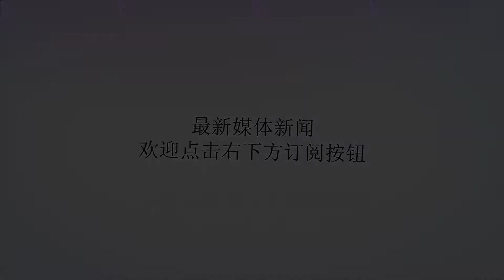保罗这次真笑了，联盟名记爆料：三旬老汉未来愿意打无球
谢谢！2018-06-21上个赛季，骑士被勇士4-0横扫，勇士再次获得冠军，而詹姆斯在输球后也渐渐消失在了众人视野，很多球迷担心詹姆斯会因此一蹶不振，事实证明并非如此，时隔近半个月，勒布朗终于再次出现在球迷面前，他依旧在训练室坚持训练，做着自己的日常活动。关于勒布朗今夏的去向问题，这是球迷的另一个关注点，目前联盟内部人士透露：76人、火箭、湖人才是勒布朗最有可能选择的三支球队，但是沃神表示，勒布朗在7月份之前是不会透露自己的下家的，不过著名记者DorisBurke，却在节目中说出一些新状况。名记DorisBurke爆料：我知道的消息就是，33岁的勒布朗在未来有一个转变，那就是他不会拒绝打无球，这就是意味着勒布朗未来不会再坚持担任组织前锋的这个角色，最起码长期的他做不到，如果这是勒布朗他自己想法，那么在今夏，他可以去多个球队。就比如说如果勒布朗选择76人，勒布朗要求球权的话，拿他自然就会和西蒙斯产生矛盾，尽管西蒙斯会为尊重勒布朗而谦让。但是久而久之会影响西蒙斯的成长，这是76人无法接受的，如果勒布朗愿意打无球的话，那76人的打法有不同的，同样的道理，火箭也是这样。